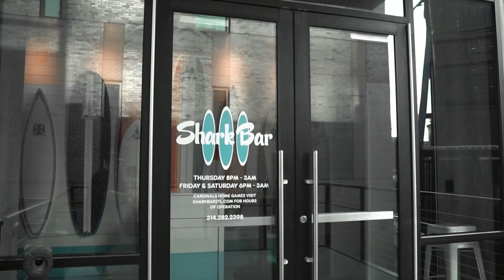Tom Ridgely – St. Louis Shakespeare Festival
Tom Ridgely, the Producing Artistic director of the non-profit organization, The St. Louis Shakespeare festival shares all things Shakespeare. Not only does Ridgely and podcast co-host, Marissa, drop fun facts about the one and only bard, but he also gives listeners insight into what makes the show go on! From Shakespeare in the park, to Shakespeare in the streets, this organization provides an accessible and entertaining experience for a variety of neighborhoods within the St. Louis area. Listeners learn what shows to attend during the 23rd season, how to appreciate the language and performance, and how to support the non profit. So make haste St. Louis! The show is about to begin!

Directed by Lisa Portes (Chicago, IL), Twelfth Night, will begin public performances in Shakespeare Glen on Wednesday, May 31. Opening night is set for Friday, June 2, at 8:00 p.m.; it will run Tuesday - Sunday nights through June 25.

THE FULL 2023 SEASON INCLUDES:

-CONFLUENCE NEW PLAY FESTIVAL

-TOURCO MERRY WIVES

-WORLD PREMIERE “SHAKESPEARE IN THE STREETS: SOCCER IN STL”

-THE HIP-HOP HOLIDAY SHOW Q BROTHERS CHRISTMAS CAROL